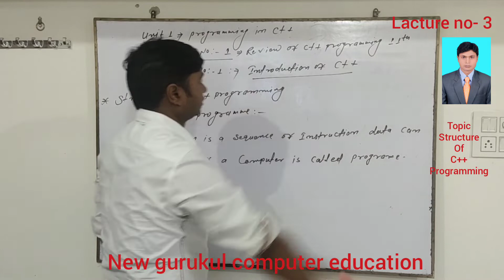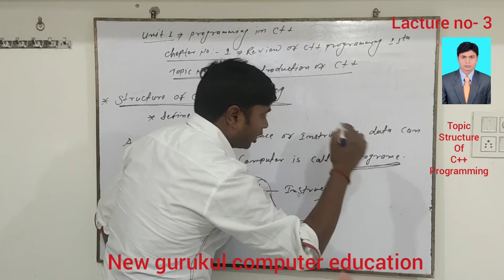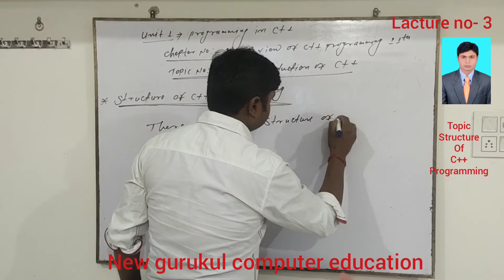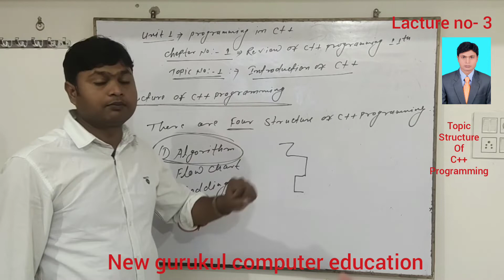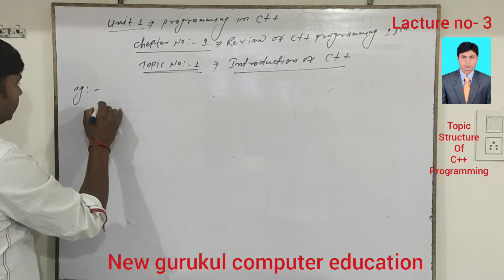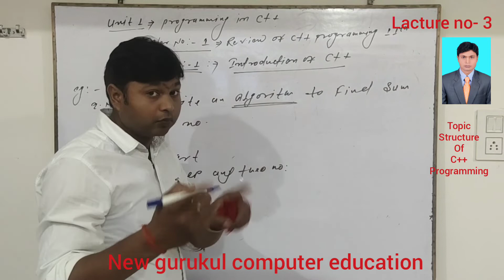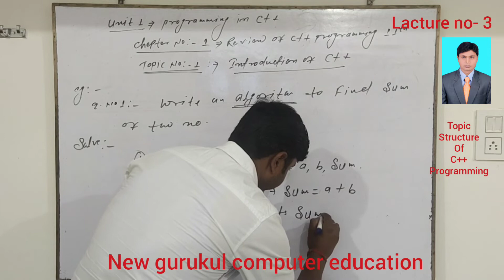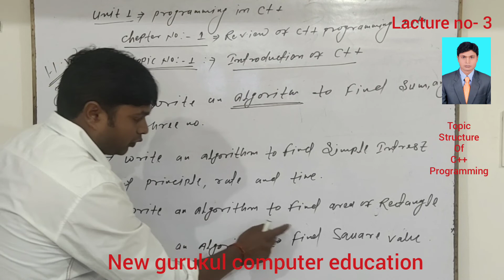Lacture no:-3 structure of c++ programming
New gurukul computer education||online classes by nandlal sir ||